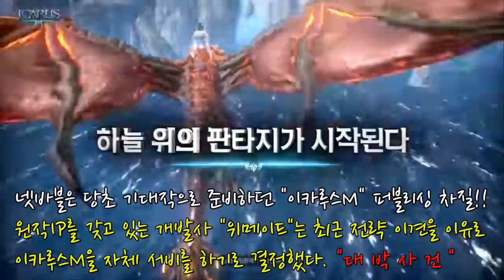이카루스M 게임소개및 전투_세계관영상_7월출시기대작